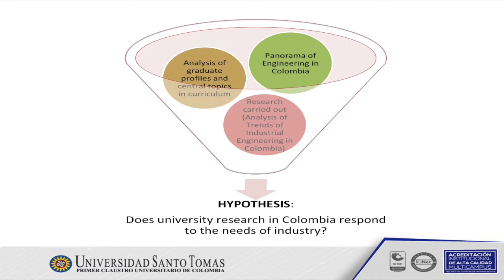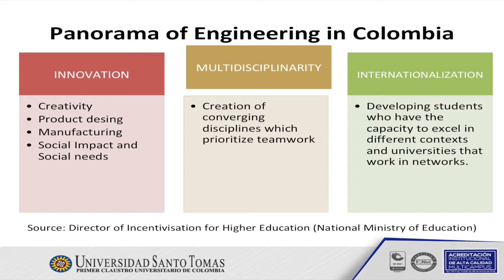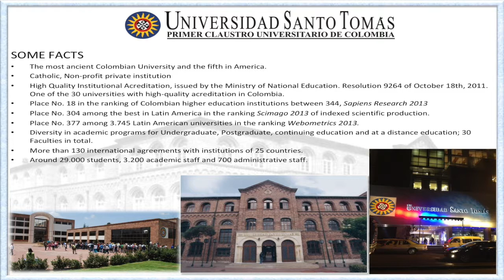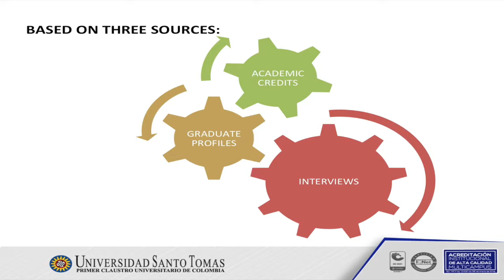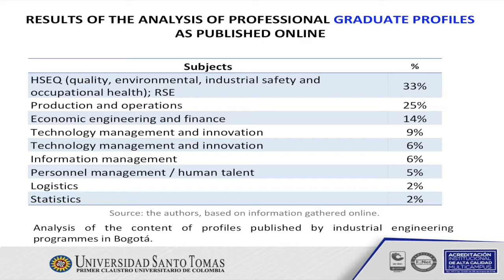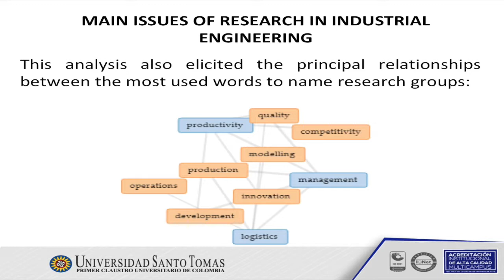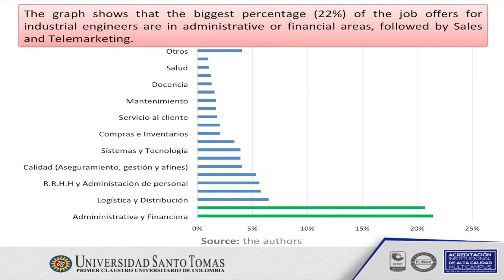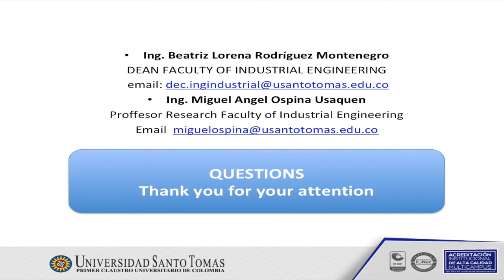SAIIE28: Trends of Industrial Engineering in Colombia - Ing Beatriz Rodriquez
Trends of Industrial Engineering in Colombia
- Keynote delivered at SAIIE28 by Ing Beatriz Rodriquez